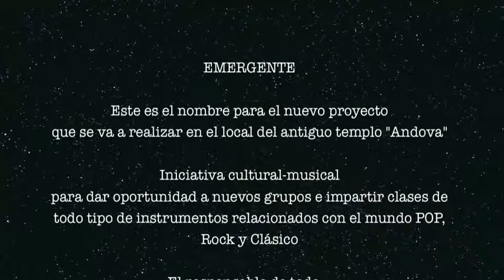EMERGENTE SALA CULTURAL PARA CONCIERTOS EN CADIZ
REHABILITACIÓN DEL ANTIGUO TECNO BAR ANDOVA PARA EL NUEVO PROYECTO CULTURAL: EMERGENTE  by PACO ATOMIKO
ESCUELA DE INSTRUMENTOS Y SALA DE CONCIERTOS
APERTURA SEPTIEMBRE 2015 EN CÁDIZ